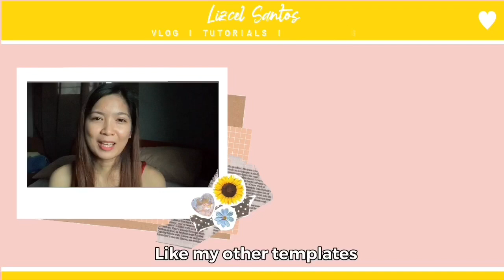Batch 8 Aesthetic Intro with Outro Templates (created by lizcel santos)